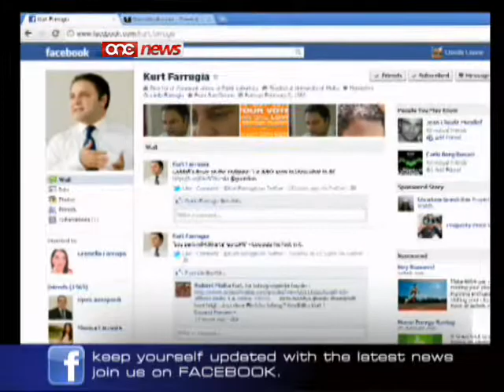Il-PBS qed jipprova jimblokka proċess fl-Awtorità tax-Xandir.....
Ix-xandir tal-istat, il-PBS qed jipprova jimblokka process fl-Awtorità tax-Xandir minhabba li skont l-istazzjon, zewg membri fil-bord tal-awtorità ghandhom l-istatus ta' friends fuq Facebook ma' esponenti tal-Partit Laburista.